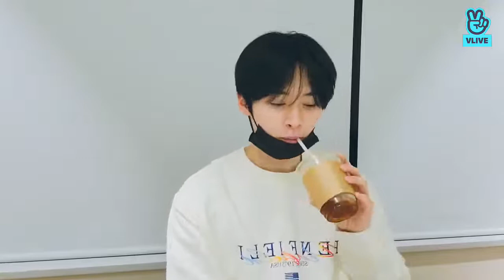Stray Kids Lee Know Vlive 리노리방😺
Lee Know Vlive 리노리방😺

Don't Forget To Continue To Support By Way